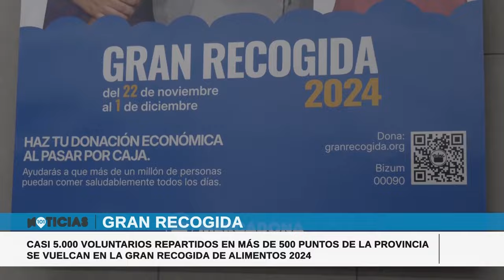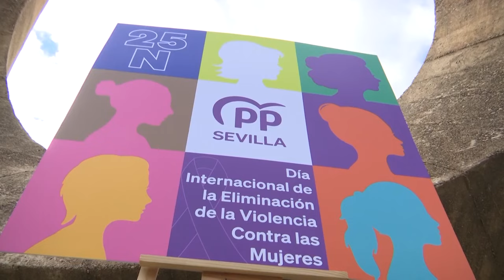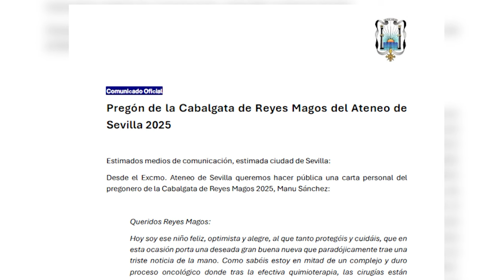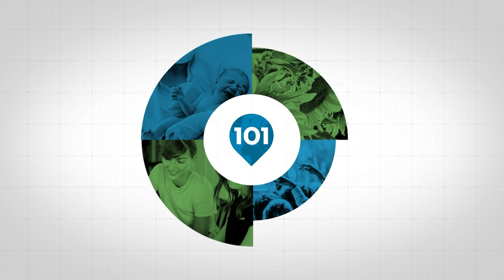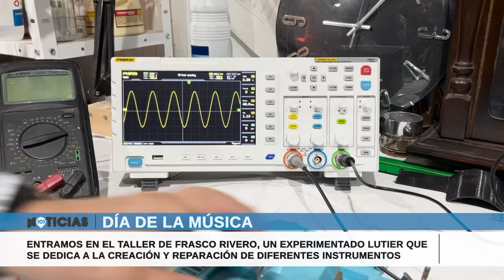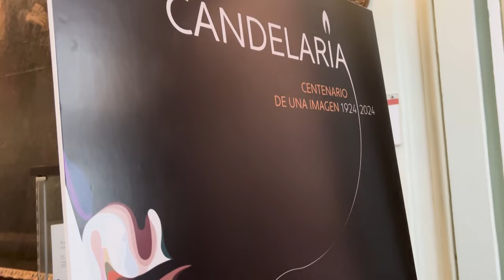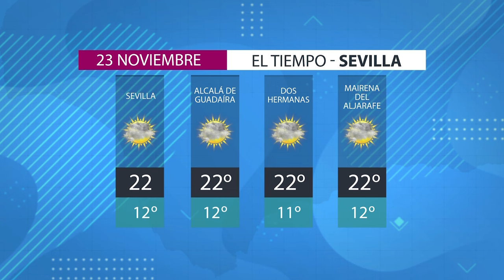🔴 Informativo de Sevilla: las noticias de este jueves 21 de noviembre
Las noticias de 101tv Sevilla es el informativo de referencia de toda Sevilla y su Provincial. Desde las 20.00 de lunes a viernes. Las noticias más relevantes en los ámbitos local, regional, nacional, internacional, social, deportivo y la Semana Santa. Presentado por María Mena